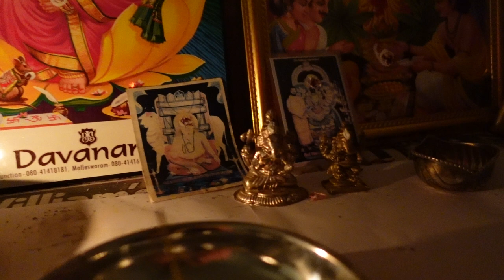ZV1 extreme low light 4k video with Intelligent movie mode and Autofocus enabled - Jitter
Low light video is extremely good for most purposes except that there is a lot of jitter which is due to autofocus tracking (video jumps) but with manual focus on we must be able to get a very good shot